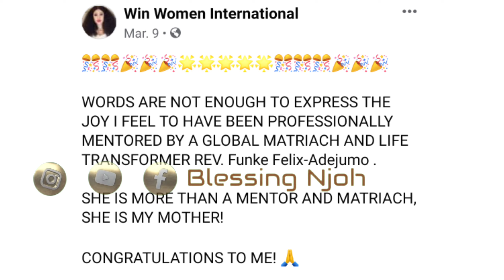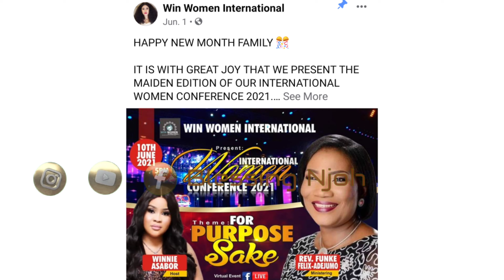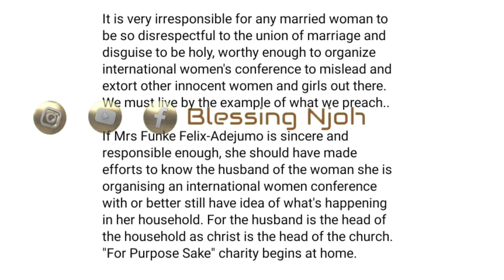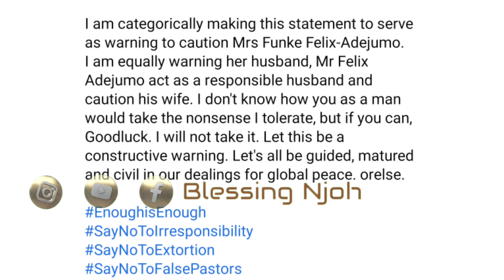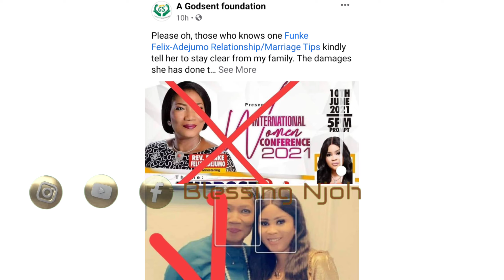REVEREND FUNKE ADEJUMO IN TROUBLE AGAIN AS DION OSAGIE CALLS HER OUT TO STAY AWAY FROM HIS FAMILY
Dion Osagie warns reverend Funke Felix Adejumo to stay away from his family.

PR: Blessing Njoh
PB 8304 Chroomstraat 6,
8211 AS Lelystad,
The Netherlands.